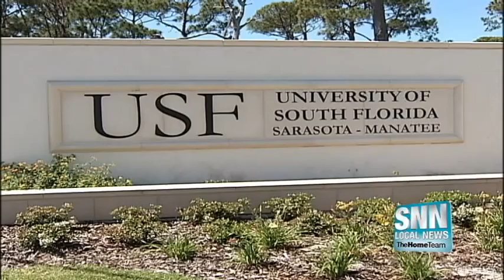SNN: Commencement ceremonies set to take place next week